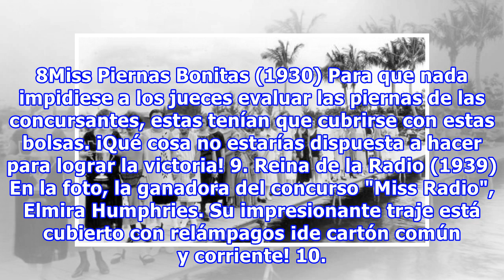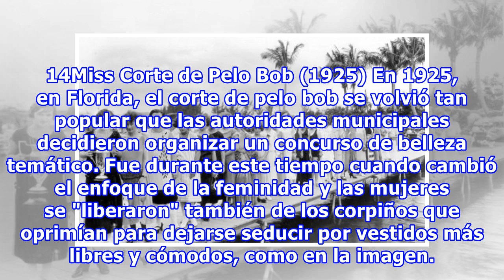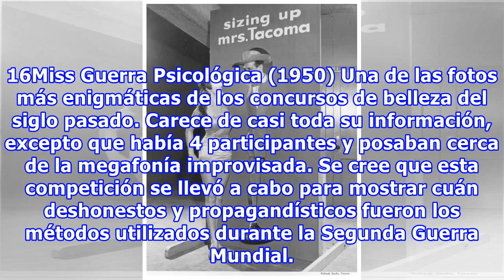20 Concursos de belleza del siglo pasado donde había que esforzarse mucho para alcanzar la victoria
20 Concursos de belleza del siglo pasado donde había que esforzarse mucho para alcanzar la victoria
20 Concursos de belleza del siglo pasado donde había que esforzarse mucho para alcanzar la victoria Hoy en día, para ganar un concurso de belleza hay que elegir un vestido y traje de baño, cuidar tu rostro y cabello. Antes, no todo era tan simple. Además de los concursos habituales en los que elegía...